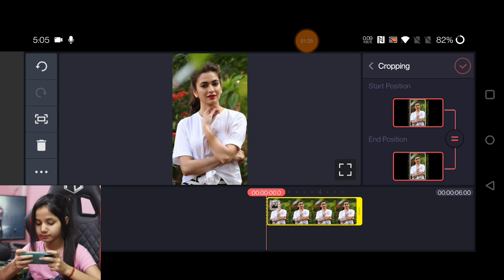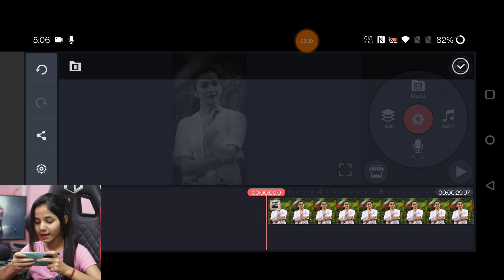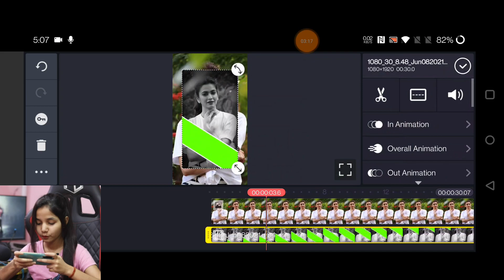New Trending Love whatsapp status editing || kinemaster || status kaise banaye || 2021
Techwakes.com

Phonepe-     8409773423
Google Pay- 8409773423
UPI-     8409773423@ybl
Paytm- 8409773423